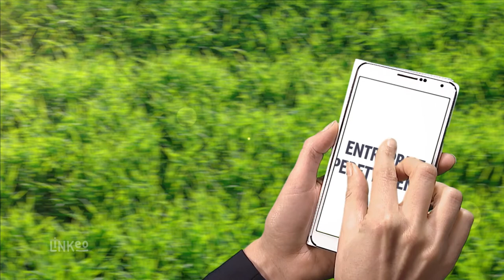Entreprise Peretti Henri : Terrassement assainissement Enrochement à COTI-CHIAVARI 20